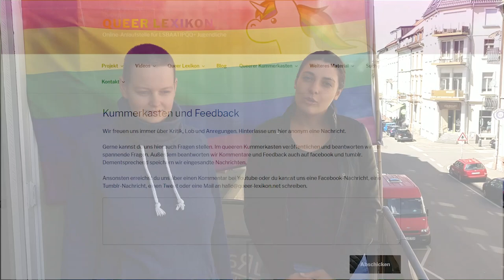Queer Lexikon Kanaltrailer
Wenn ihr schon immer mal wissen wolltet, was wir hier eigentlich machen, dieses Video ist für euch!
Schaut das Video ganz an, am Ende sind Outtakes :)